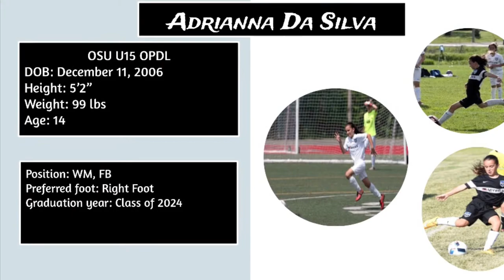Adrianna Dasilva Highlight Reel